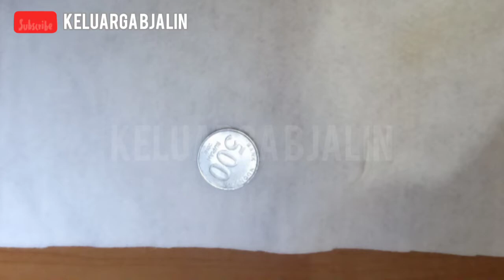Tutorial DIY Cara Membuat Masker Karakter Doraemon Kerajinan Tangan dari Karawang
Virus Corona yang sekarang lagi menjangkit seluruh negara, membuat semua orang menjadi paranoid dan harus waspada apalagi informasinya virus ini mulai merambat ke Indonesia.

Tentu kita harus cari tahu seperti apa gejala dan bagaimana cara mengatasinya agar tidak tertular. Dengan harga masker yang sangat mahal dan langka alangkah baiknya kita belajar membuat masker anti Corona sendiri dirumah selain mudah simple dan gampang juga hemat biaya. Dikarenakan anak anak kurang menyukai  atau mau menggunakan masker bisa kita modif masker karakter animasi atau lainnya biar anak anak lebih nyaman menggunakannya. Jangan lupa gunakan kain yang lembut dan nyaman untuk anak agar anak terbiasa menggunakannya. Yuk kita membuat masker anti Corona sendiri dirumah.

Semoga cara ini bermanfaat

editting by Inshort
rekaman by realme c2